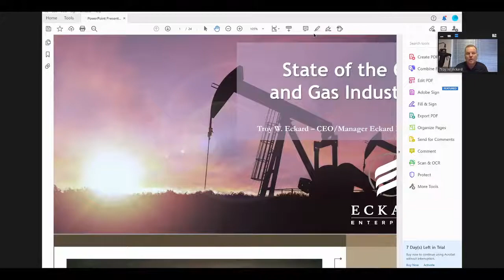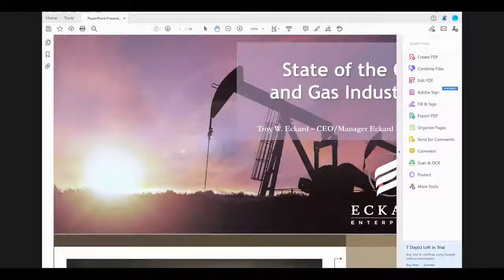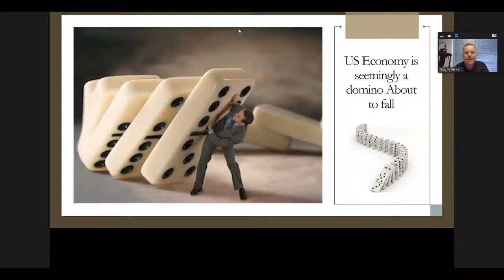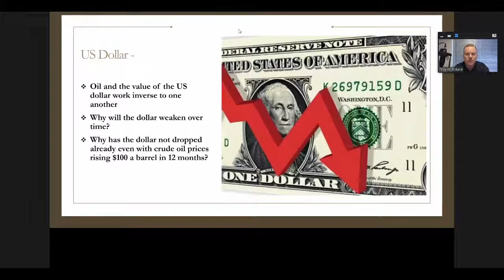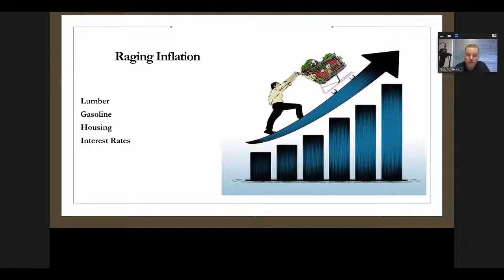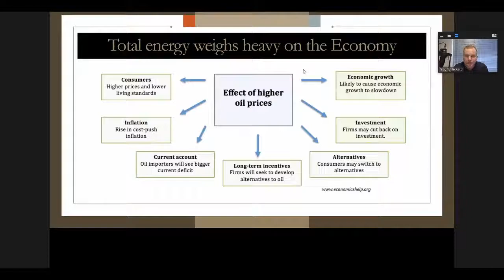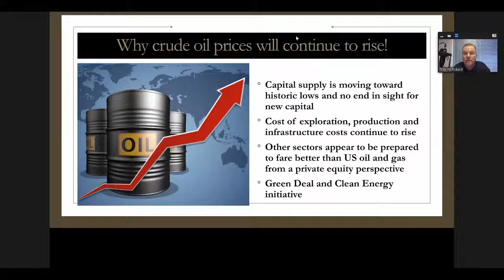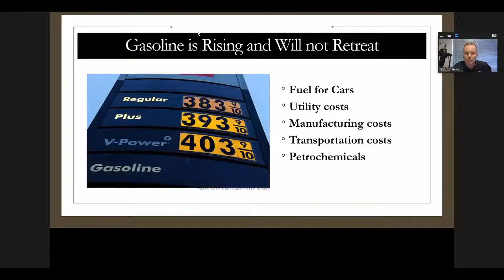State of the Oil and Gas Industry with Troy Eckard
Join us for one of our Self-Directed IRA Saturdays with Troy Eckard, CEO of Eckard Enterprises!

Troy W. Eckard, a Texas native who’s spent the last 35 years in the oil and gas industry, knew there was a gap in the market for a company that would personally work on behalf of it’s clients in acquiring tangible, long-term, and cash-flowing assets, this is why Eckard Enterprises, LLC was created. As an entrepreneur he’s personally managed and invested in mineral rights, real estate, midstream, on and offshore drilling, fabrication, storage and transportation. He co-invests in every project and has raised over 200+ million in energy and real estate.

Want to continue the education? Be sure to RSVP to our FREE weekly webinars and other events!

Ready to start using Self-Directed IRAs? Schedule a free consultation with a Certified IRA Specialist with a click of a button here!